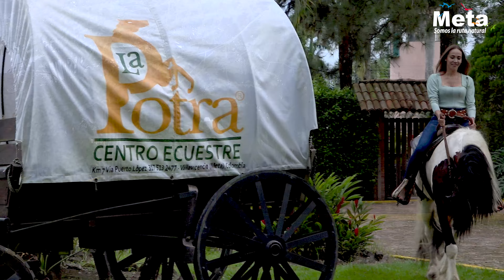Hotel Campestre La Potra - Villavicencio Meta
Venga al @lapotra_hotel y pasillanee rodeado de Flora y fauna, un espectáculo natural digno de disfrutar.

En el @lapotra_hotel encontrará confortables habitaciones, zona húmeda, restaurante y salón de eventos para 250 personas.

Deleitese de la mejor gastronomía, platos típicos y a la carta y disfrute del plan pasadia, pasillaneando con La Potra.